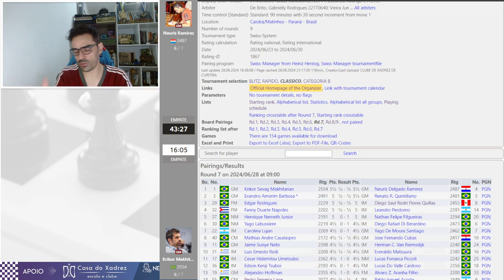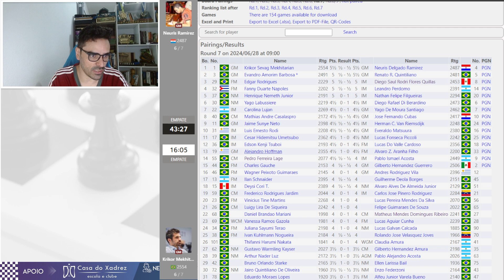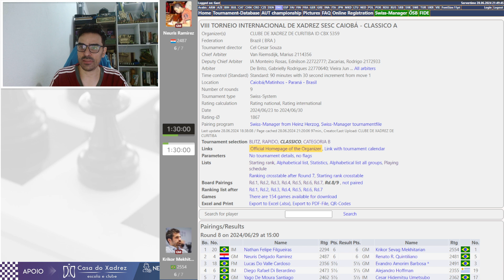CAIOBÁ NAS RODADAS DECISIVAS